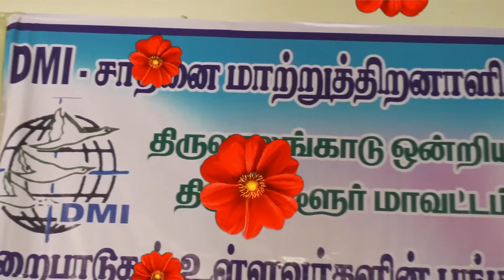DMI World Disabled Day Celebration